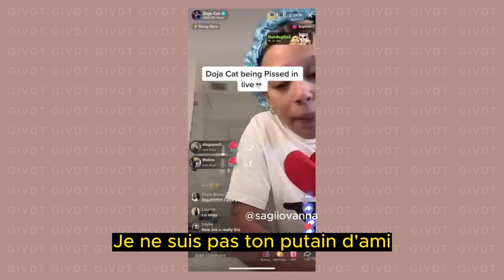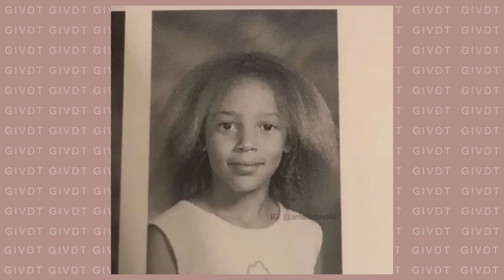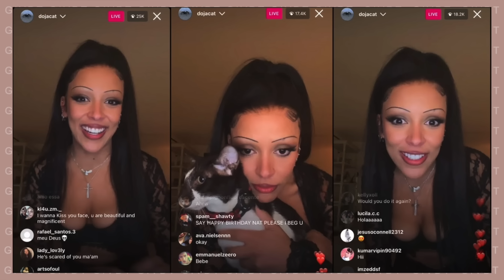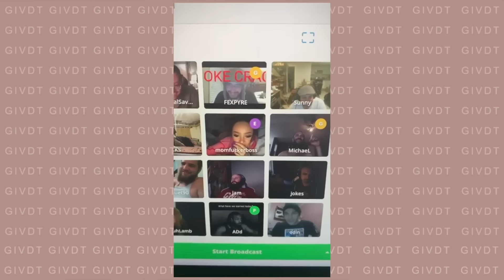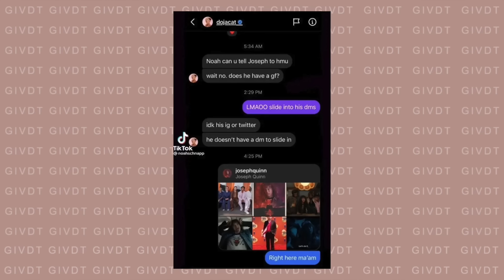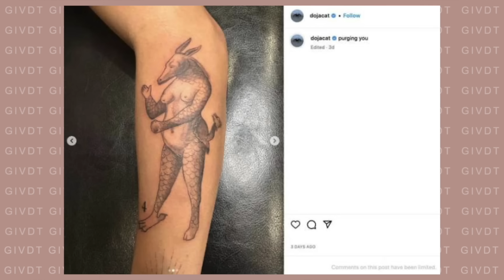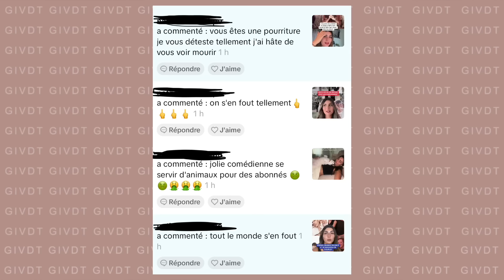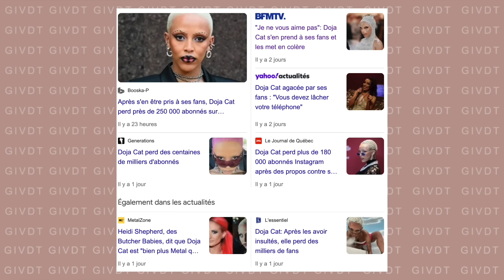DOJA CAT A ÉTÉ TROP LOIN? GiVDT 198